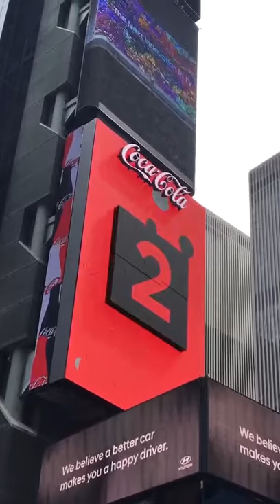First 3D LED Screen in the world installed in USA Times Square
Movable, reliable...